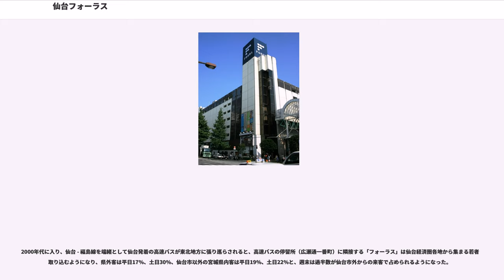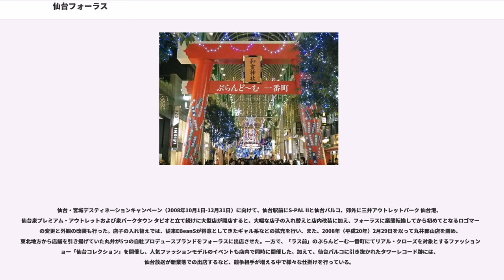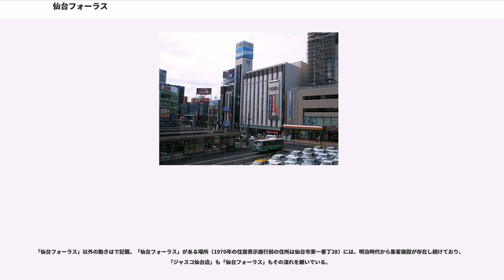仙台フォーラス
仙台フォーラス（せんだいフォーラス、Sendai Forus）は、宮城県仙台市青葉区一番町にあるショッピングセンターである。イオングループのファッションビル「フォーラス」の第1号店として1984年（昭和59年）に開業した。

地下3階、地上8階のビル全体を指して一般に「仙台フォーラス」と呼ばれているが、このビルの地下1階から地上8階を区分所有してイオンリテール株式会社が開発し、株式会社OPAが運営を行っているのが仙台フォーラスであり、残りの部分は仙台観光㈱が区分所有する一番町センカンプラザとなっている。1つのビル内にあっても、営業時間の違いなどから、仙台フォーラス部分とそれ以外の部分の動線は分離されている。

以下、ビル全体を指す場合は括弧付きの「仙台フォーラス」、OPA分に限る場合は括弧なしとする。

「仙台フォーラス」は、仙台市都心部の中心商店街「一番町」（歩行者専用道路のアーケード街）に位置するファッションビルである。ビルの一番町側入口付近は待ち合わせ場所としても著名であり、「フォーラス前」または略して「ラス前」と呼ばれる。また、ビルのぶらんどーむ一番町側は、近年ブランド街として変化を遂げ、藤崎までの間に数々の有名ブランド店が並ぶほか、土日の歩行者の数は5万人/日以上で、市内では最も歩行者数が多い。

「仙台フォーラス」から直近の仙台西道路に近い「広瀬通一番町」バス停には多くの高速バスが発着するため、山形市や福島市といった南東北はもとより東北地方各地からの「仙台フォーラス」への交通アクセスは飛躍的に向上した。このため、「仙台フォーラス」における来訪者の県外客比率は平日17%、土日30%を占めるに至っている。

150の専門店のうち、半数以上がフォーラスによって運営されているが、フォーラス以外の事業者による専門店も出店している。以下、主なテナントを列挙する。

昭和40年代における仙台市都心部の総合スーパー（GMS）には、仙台駅西口のエンドーチェーン仙台駅前店（現：EBeanS）や、一番町四丁目商店街の長崎屋があった。このほか、当時都心部に店舗を構えていた百貨店には、仙台三越・藤崎・丸光（さくら野百貨店仙台店を経て経営破綻）・十字屋（現：LABI仙台）・緑屋（現在は2ヶ所とも閉店）があり、1972年（昭和47年）には丸光が増床していた。

1975年（昭和50年）、ジャスコとダイエーが相次いで都心部に開店し、GMS間の顧客争奪戦が始まった。ジャスコ仙台店は、一番町一番街商店街（現在のぶらんどーむ一番町）沿いの、「仙台日活劇場」（映画館）や花屋などがあった区画を再開発して建設された地下3階、地上8階のビルに出店した。他方ダイエー仙台店（現：イオン仙台店）は、中央2丁目の中央通り・東二番丁・青葉通・東三番丁に囲まれたブロックにある読売仙台ビル新伝馬町中央通りビルに出店した。

1977年（昭和52年）に仙台駅の新駅舎が完成すると、翌年には隣接地にファッションビルのS-PAL（仙台店）が開業した。加えて、1983年（昭和58年）には、緑屋閉店と交換条件にファッションビルのams西武（現：仙台ロフト）がS-PALの斜向かいに開店した。この時分には若者の間で「DCブランドブーム」が広がり、また時は折しも、西武流通グループのパルコに代表されるファッションビルが全盛の時代に入っていた。

こうした渦中にあって、ジャスコ仙台店は数次にわたる改装をおこなったものの、業績が向上しなかった。ジャスコは当時、繁華街に立地し十分な駐車場を確保できない多層階のGMSについては、業態転換も選択肢の一つとして検討に入っていた。そこでジャスコは、仙台店を1984年（昭和59年）に若者を顧客ターゲットにしたファッションビル「フォーラス」に業態転換した。

「フォーラス」は、ジャスコ時代から流行を先取りしたテナントの入れ替えやフロア構成を行ってきた。『サタデー・ナイト・フィーバー』（1977年）の大ヒット以降のディスコブームの時期にはディスコが入り、1982年（昭和57年）にはアミューズ（芸能事務所）がライブハウス「モーニングムーン」を設置し、「フォーラス」化後も1980年代半ばからのカラオケブームの際にはカラオケボックスが入り、映画『ハスラー2』（1986年）以降のビリヤードブーム時代には、プールバーの「ロサンゼルスクラブ」が広い面積を占め、1990年代にはスタジオ「モーニングムーン」から仙...